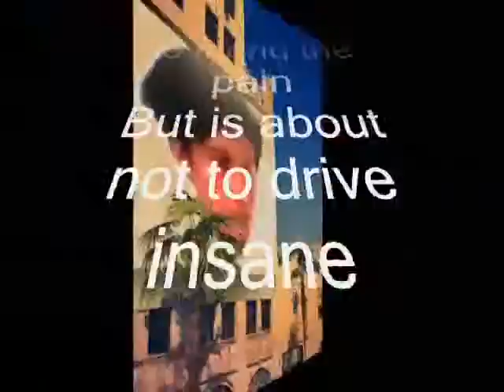drive ,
do.
do so
Money is an excellent servant, but the host
very bad.